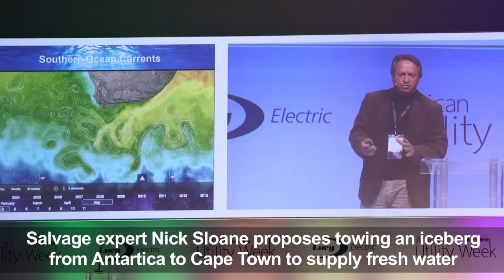Tow-an-iceberg plan to save Cape Town from drought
It is a plan as crazy as the situation is desperate -- towing an iceberg from Antarctica to Cape Town to supply fresh water to a city facing a long-term chronic drought.